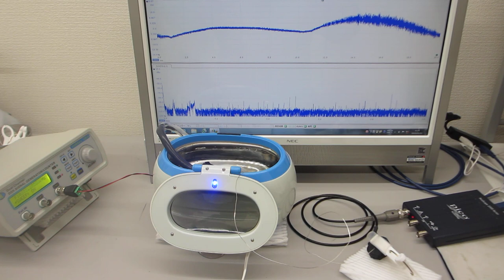線材の超音波伝搬特性を利用した超音波実験（超音波システム研究所）